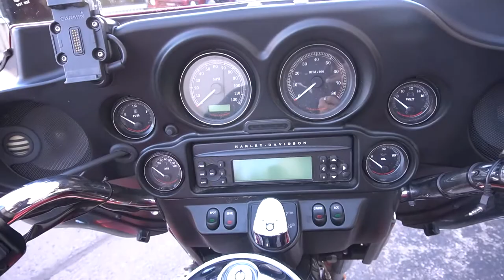2012 Harley-Davidson Tri Glide Ultra Classic - Used 3-Wheel Motorcycle For Sale - Milwaukee, WI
Please visit Southeast Sales Powersports to view this Used Ember Red Sunglo/Merlot Sunglo 2012 Harley-Davidson Tri Glide Ultra Classic for sale in Milwaukee, Wisconsin.

Stock# 850953

Description:
This Used 2012 Harley-Davidson Tri Glide Ultra Classic is for sale at Southeast Sales located in Milwaukee, Wisconsin.